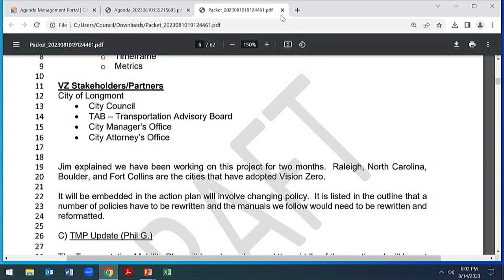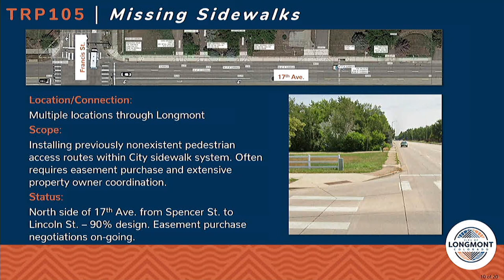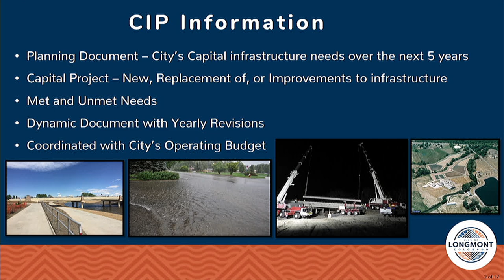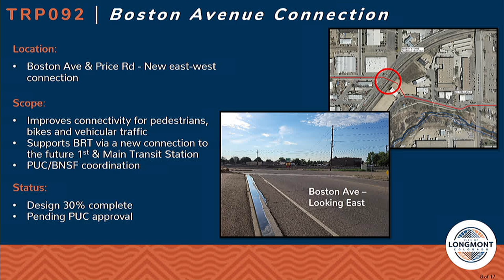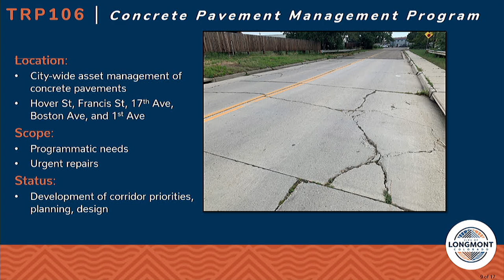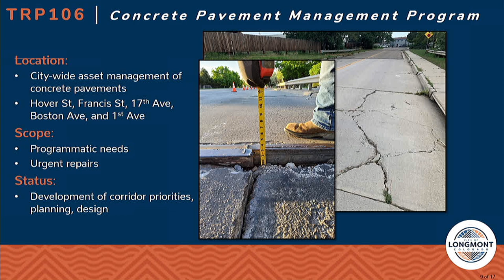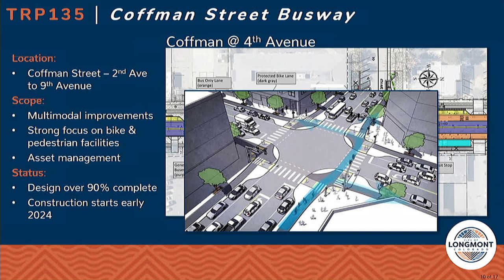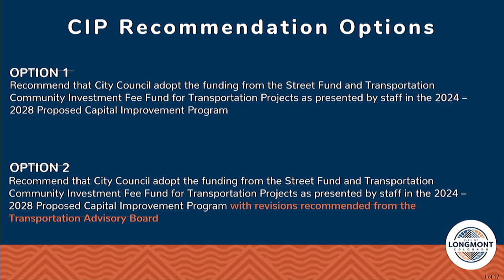Transportation Advisory Board Meeting - August 2023